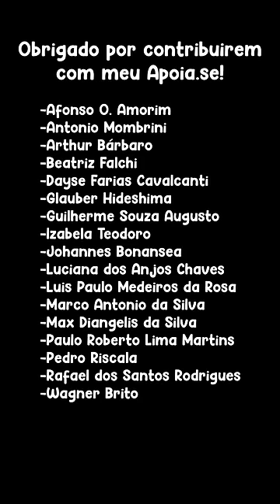🇨🇭 A Suiça come O QUÊ????!!!